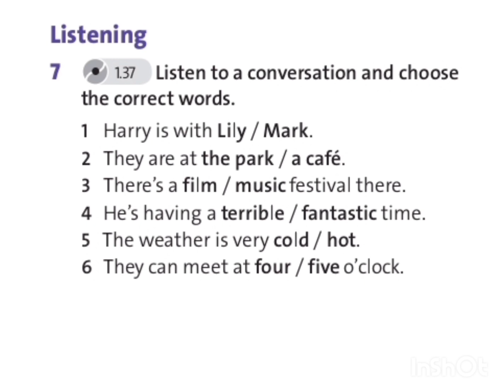Grade 6 English Plus ex.7 p.42 CD1.37